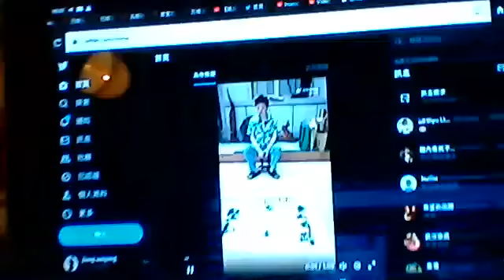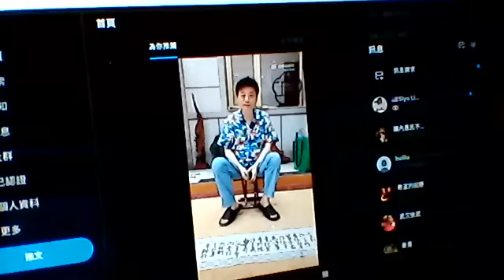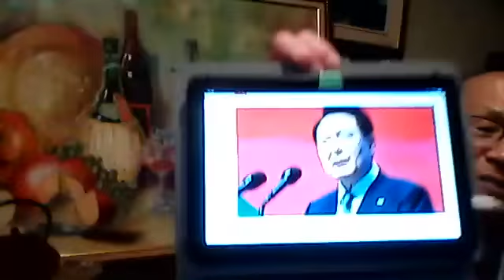崔永元摆摊卖字，卞世传状告李克强秘书曾维，俄对普财务调查，尹锡悦翻脸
JIANG WEIPING